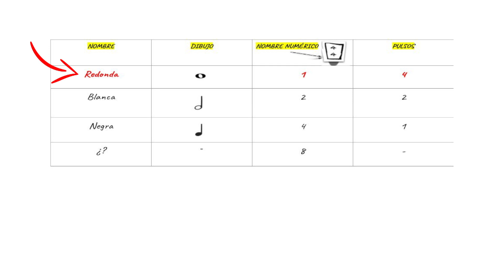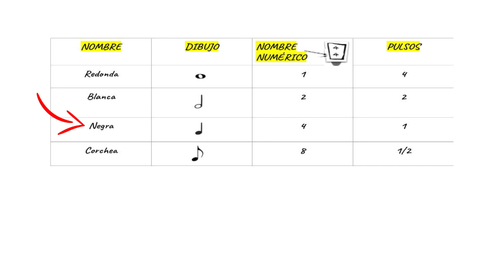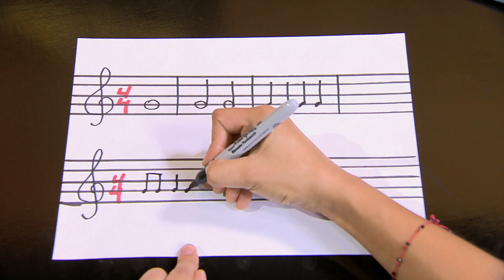AprendoMúsica | Lectroescritura Musical | 1 y 8 | Clase 19